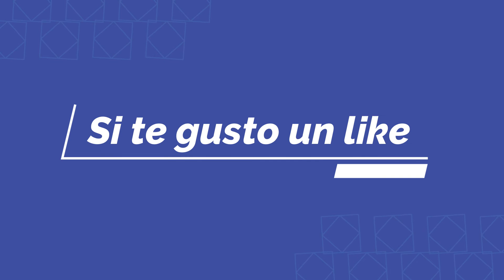Como intalar el snorkel ( Rugged Ridge) en un Jeep JL